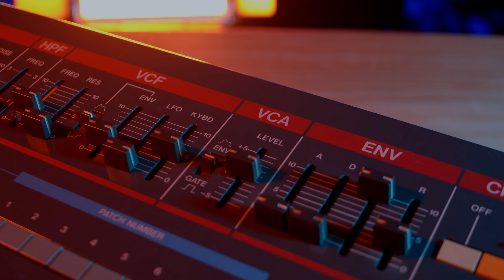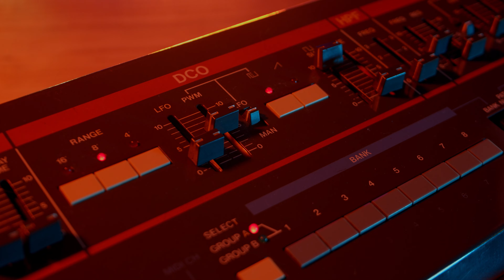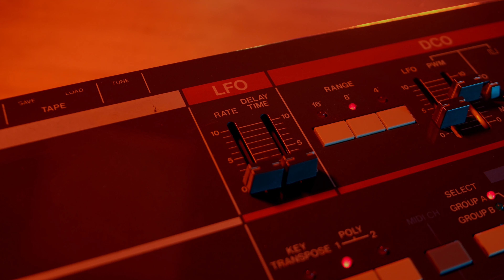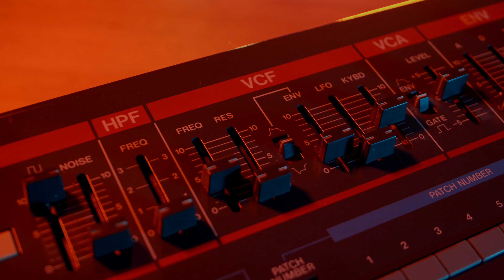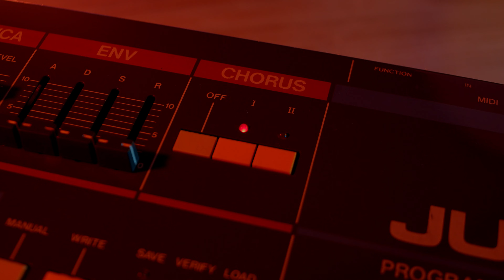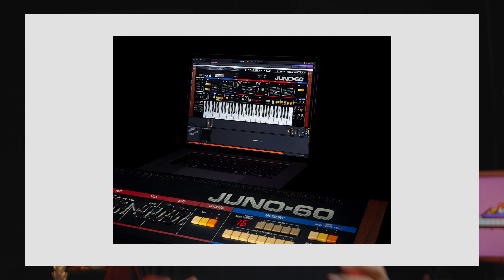Reseña en español Roland Juno 106 - Sintetizador Clásico Analógico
Amigos, tenemos una nueva sección en el canal, gracias a sus peticiones. Viejitos pero Bonitos será una sección donde hablaremos de algunos sintetizadores clásicos, como usarlos y si valen o no la pena en el 2021.

El Juno 106 es una joya analógica de 6 voces con uno de los sonidos más clásicos de la historia. Fue usada por cientos de artistas como Depeche Mode, Vangelis, Daft Punk y muchos más. Aún el día de hoy es muy aclamada.

00:00 - Intro
01:35 - DCO
01:54 - Panel Juno 106
02:09 - Osciladores Juno 106
02:58 - DCO a detalle
03:20 - PWM
03:41- LFO Juno 106
04:27 - Formas de Onda Juno 106
04:56 - Sub Oscilador
05:47 - Noise
06:15 - Filtro 24 DB
07:16 - Filtro Auto resonante
08:09 - LFO VCF
08:43 - Envolvente Inverso
09:04 - VCA
09:28 - Envolvente
10:46 - Chorus
11:58 - Chorus II
12:35 - Presets Juno 106
14:06 - Panel de modulación y bend

14:49 - Conclusiones